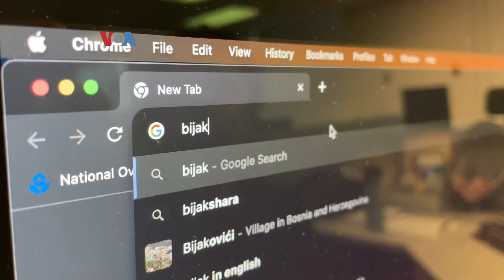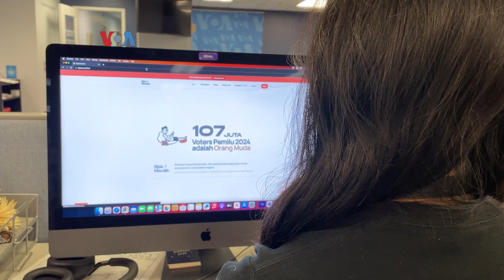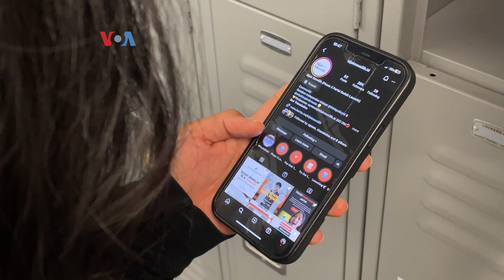Membantu Pemilih Muda 'Bijak Memilih' pada Pemilu 2024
Jelang pemilu 2024, pelajar Indonesia di Kota New York berkumpul untuk mendiskusikan masa depan politik Indonesia. Acara itu digelar oleh Bijak Memilih, gerakan independen yang mendorong pemilih untuk membuat pilihan berdasarkan gagasan dan rekam jejak peserta pemilu.